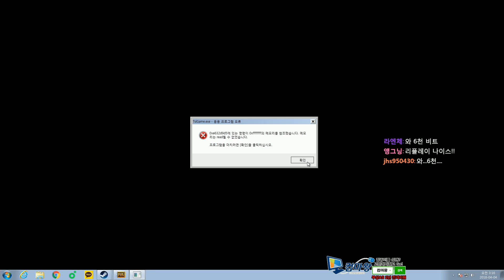저지력 갓총 SCAR-L의 부활 | 배틀그라운드 군림보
저지력 갓총 SCAR-L를 바로 써봤습니다
4월 4일 영상

▶인트로 BGM : You Like It - Youtube Library
▶아웃트로 BGM : Get Outside -  Youtube Library